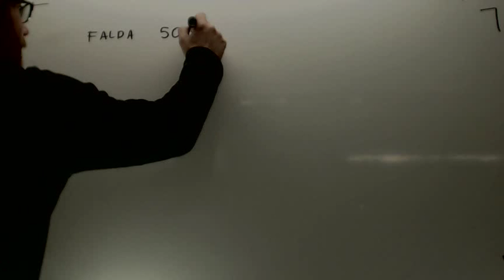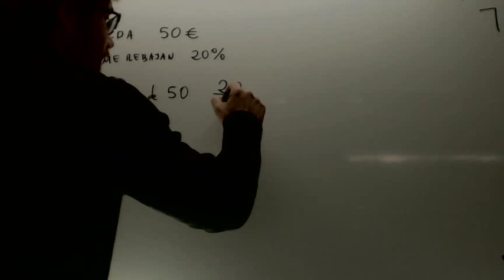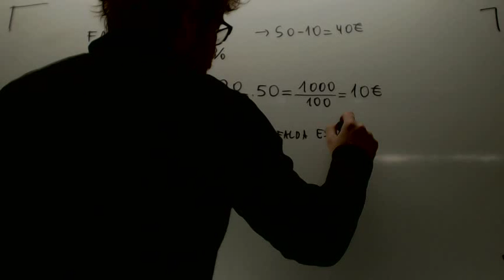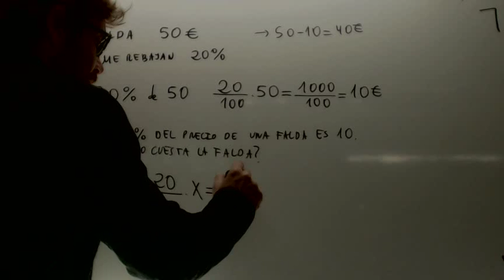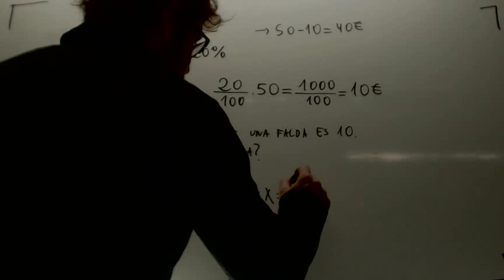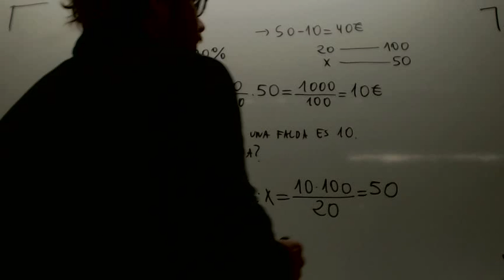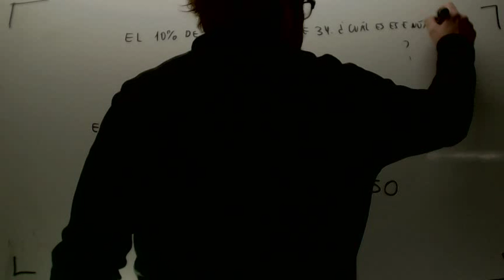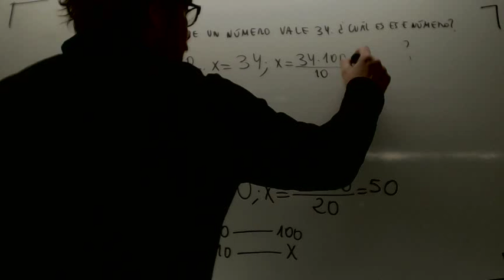Calcular el total a partir del porcentaje y la parte Matematicas 2º ESO Academia Usero Estepona